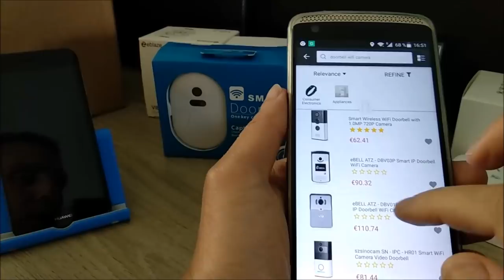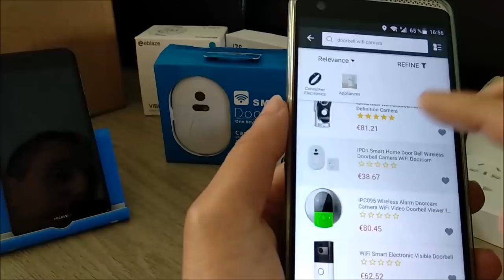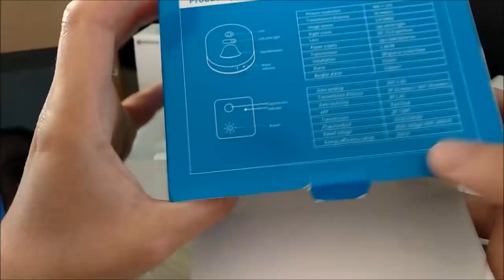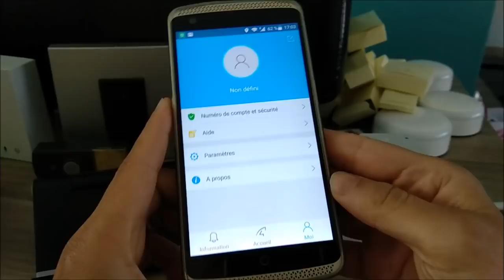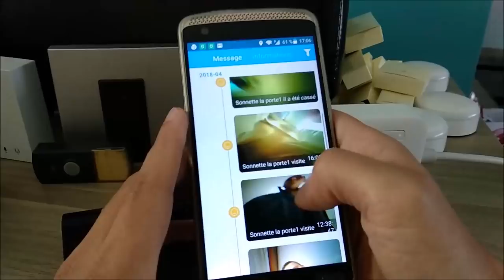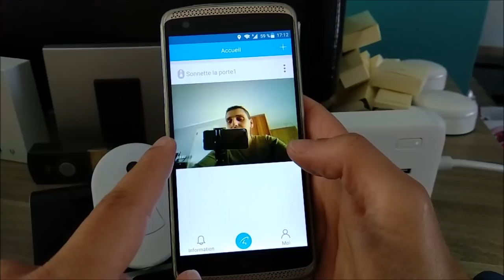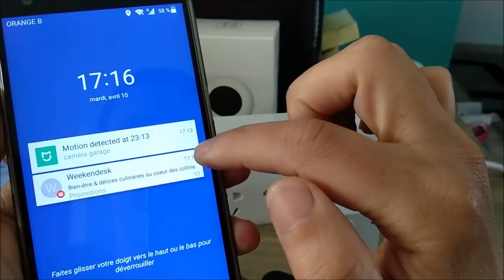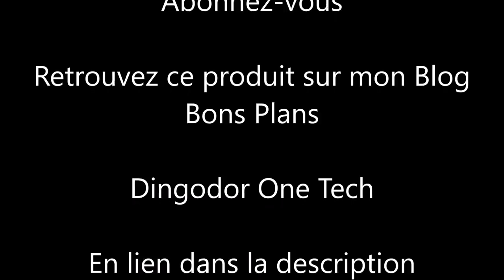Sonnette de porte avec caméra,wifi ,notifications modèle D1 (bonus précision notifications Mi Home)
Aujourd'hui, test d'une sonnette bon marché qui possède une caméra qui vous envoie des notifications photo sur votre smartphone.

Retrouve cette sonnette sur mon Blog Bons Plans